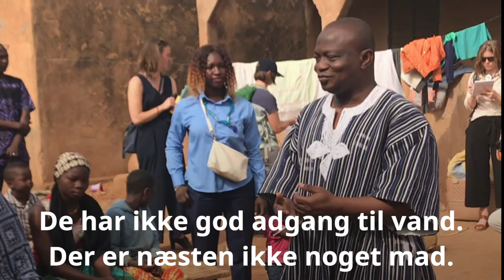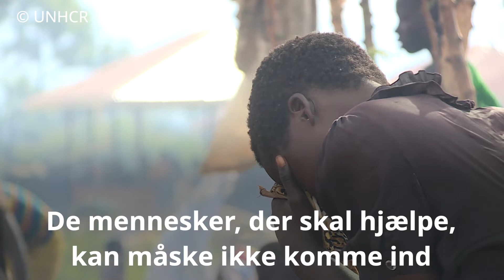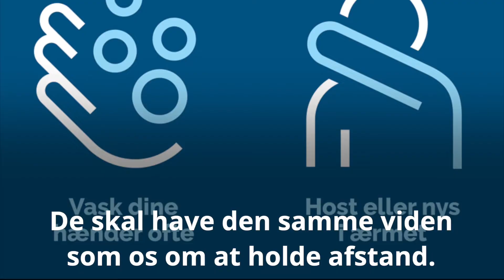Hvad sker der hvis Covid-19 for alvor begynder at brede sig i Afrika?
Hvad sker der hvis Covid-19 for alvor begynder at brede sig i Afrika, hvor befolkningen i forvejen er udsat?

Udviklingsminister Rasmus Prehn ser ind i de problemer, som Afrika står overfor, hvis kontinentet bliver ramt - og han arbejder i disse dage benhårdt for at sikre, at afrikanerne er bedst muligt rustet til at stå imod.